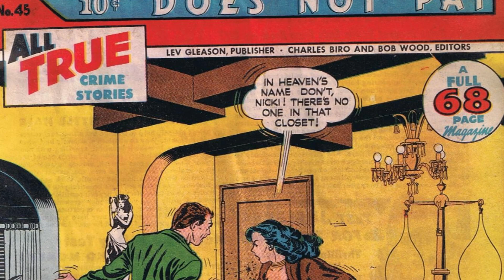A Somewhat Super Comic Montage #310